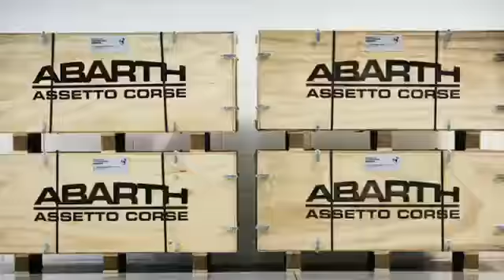2012 FIAT 500 Abarth Dealers Philadelphia - New Jersey - Order One Right Now!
The 2012 FIAT Abarth 500 will be arriving soon at FIAT of Maple Shade. We are the nearest FIAT Studio to Center City Philadelphia and the only FIAT dealer in South Jersey. Come see why we are the number one FIAT dealership in the region. For more information about the Abarth 500

Under The Scorpion.